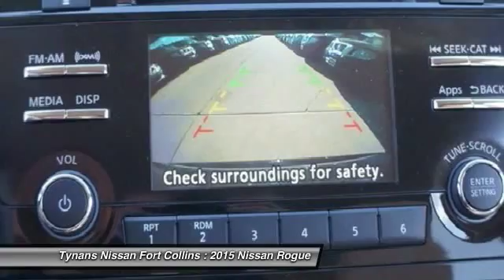2015 Nissan Rogue Fort Collins CO 251324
Pick up this Super Black 2015 Nissan Rogue, available today at Tynans Nissan Fort Collins. Featuring Automatic transmission, it has 5 miles. This could be the one you've been searching for.